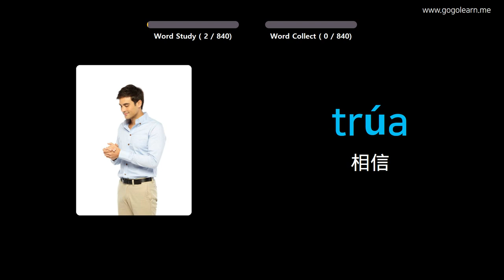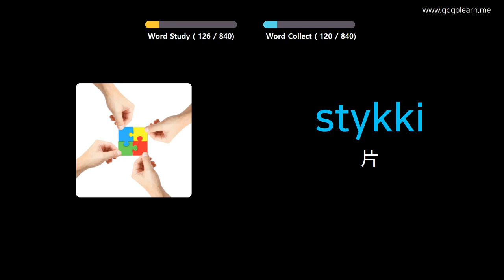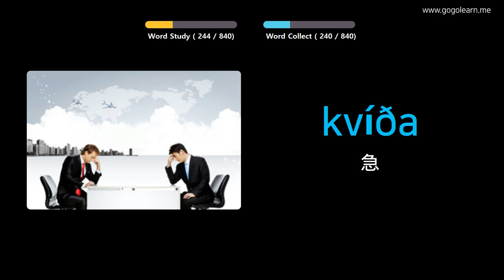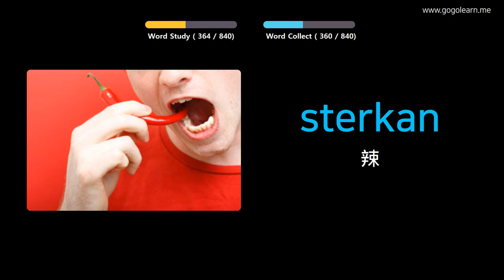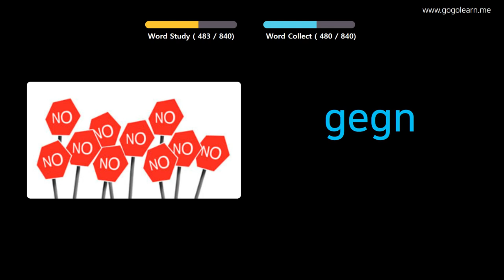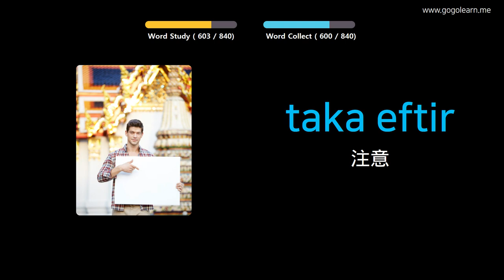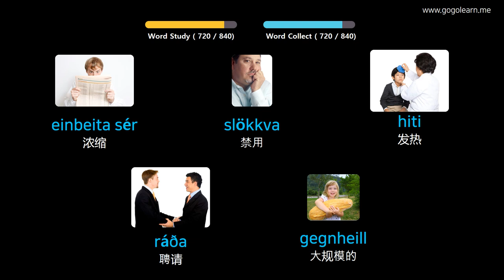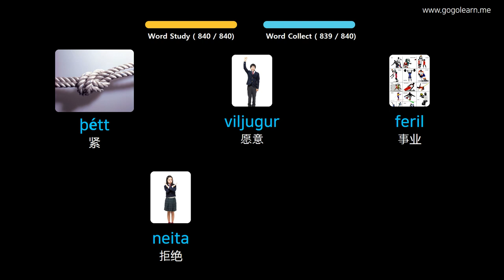通过图片学习冰岛语|冰岛语词汇中学 | Golearn